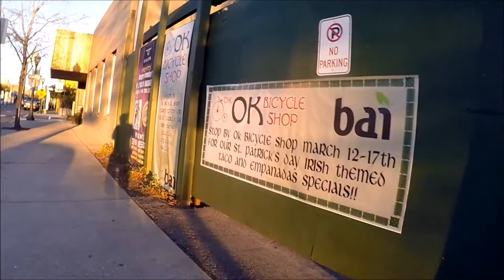Downtown Mobile Alabama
Mobile, Alabama is Alabama's historic port city located on the Gulf Coast. The city's downtown features buildings hundreds of years old and is a very under rated Southern city.